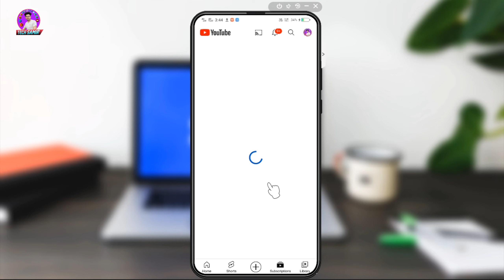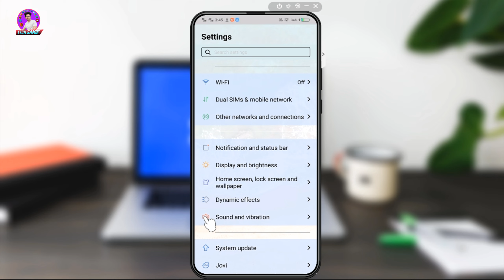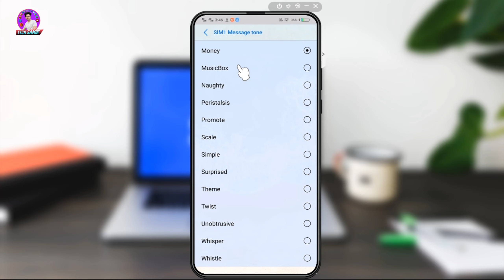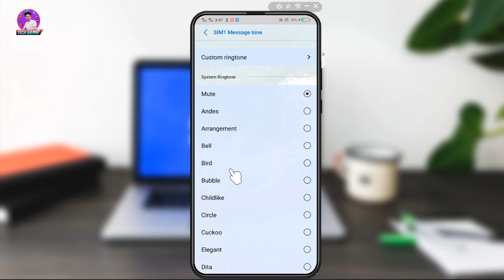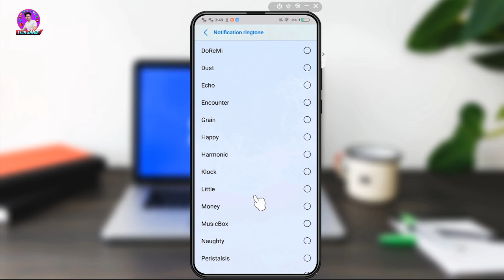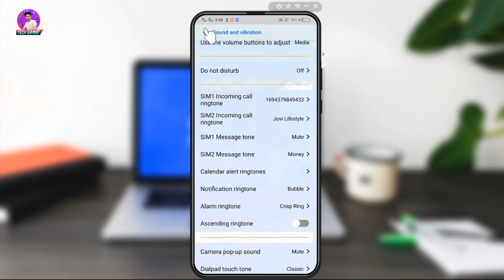Massage ringtone kaise band karen | Massage ki ringtone kaise hataye | how to change sms ringtone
🟡Tags:- how to turn off messenger message sound
realme mobile message ringtone kaise band kare
moto g40 me custom message ringtone kaise set kare
moto g60 me message ringtone kaise change kare
moto g60 me message ringtone kaise silent kare
how to turn off message ringtone in moto g60
how to off message ringtone
mi phone me message ringtone kaise change kare
redmi note 12 pro message sound settings
message ringtone kaise band kare
message sound problem
message rintone kaise set kare
message ringtone problem
vivo me notification sound kaise band kare
how to stop notification sound in vivo
vivo notification sound off